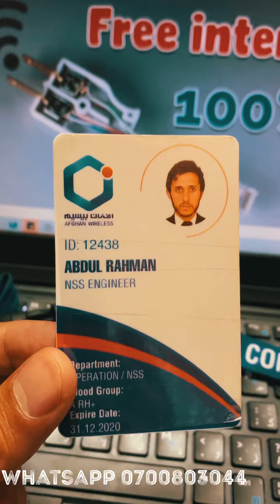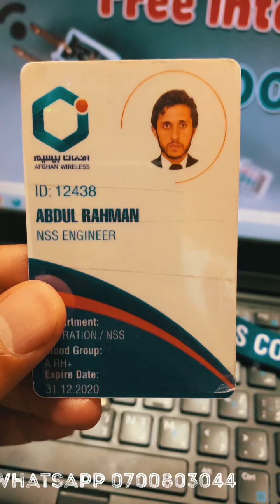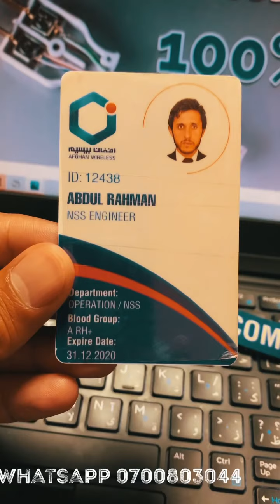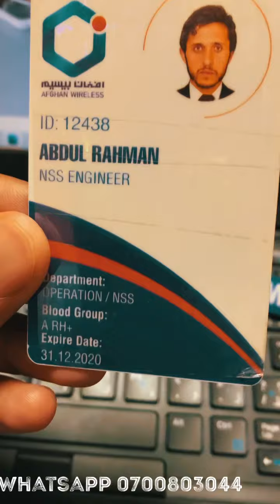اموزش فعال سازی انترنت رایگان (طریقه جدید)